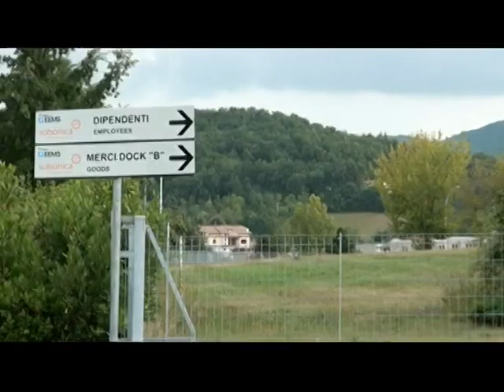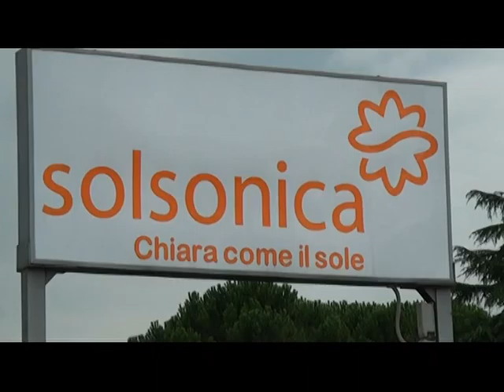SERV RIETI, VERTENZA SOLSONICA